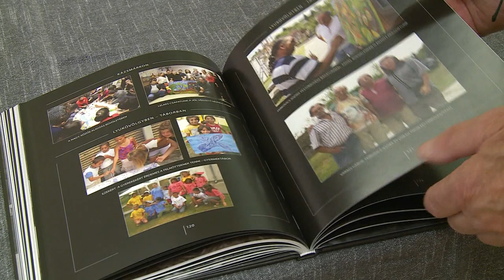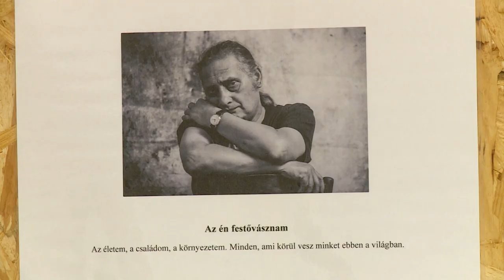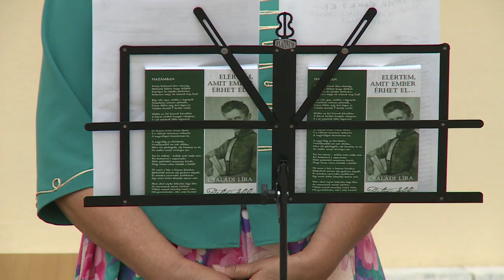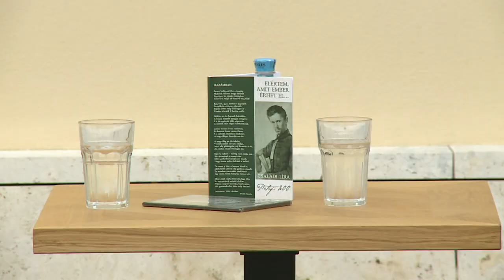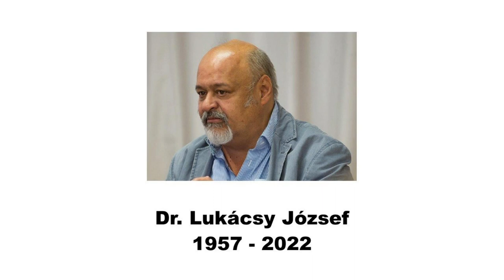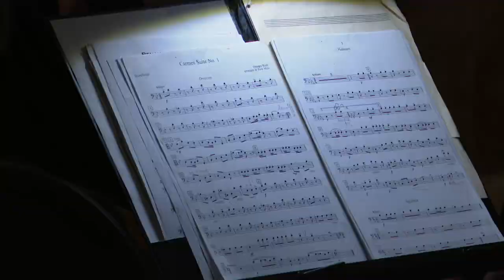230801 Paletta magazin